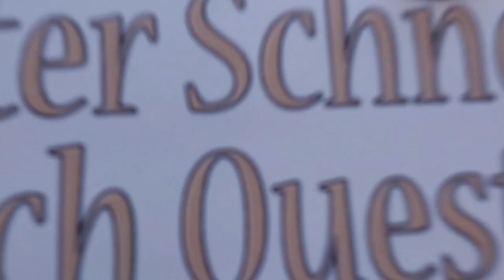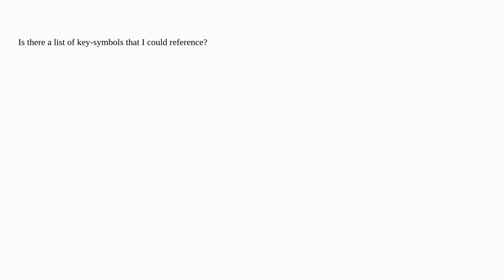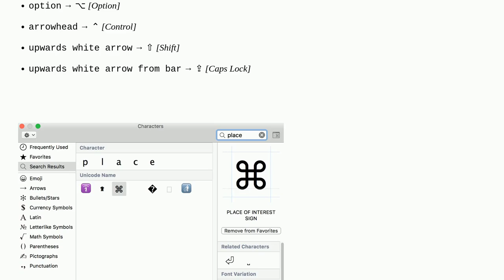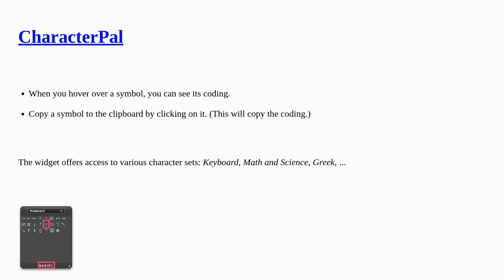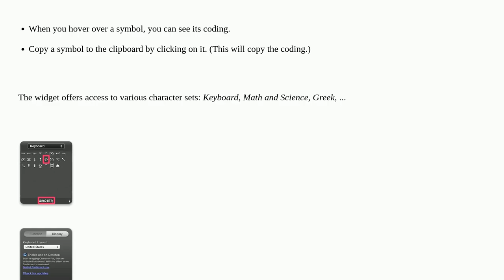Apple: Where can I find the unicode symbols for Mac functional keys? (Command, Shift, etc.)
Where can I find the unicode symbols for Mac functional keys? (Command, Shift, etc.)

A special thanks goes out to the community

  keyboard unicode